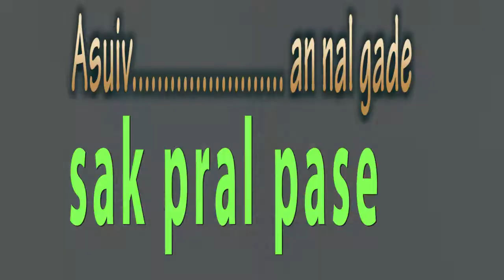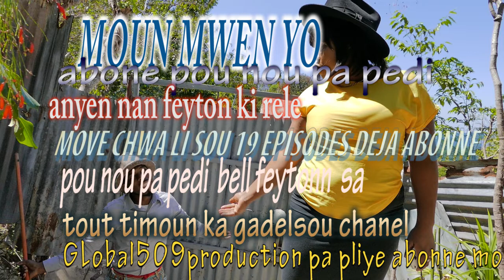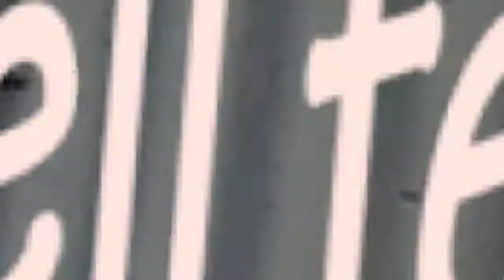chache limero pyew